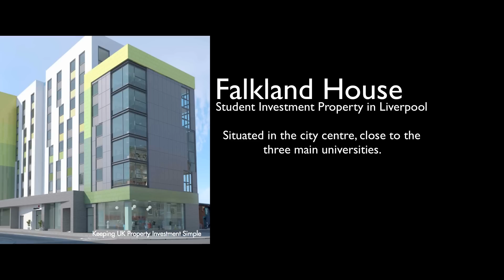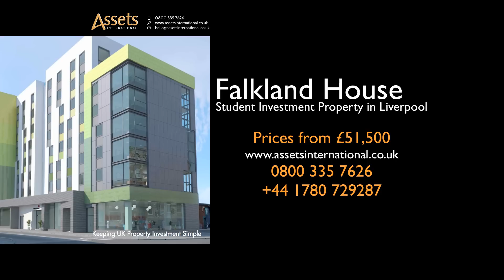New Falkland House Student Investment Property in Liverpool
9.7% Assured Net Returns available on this Student Investment Property for details.